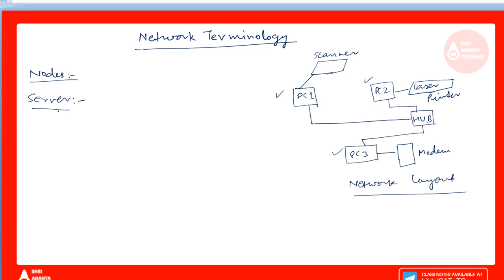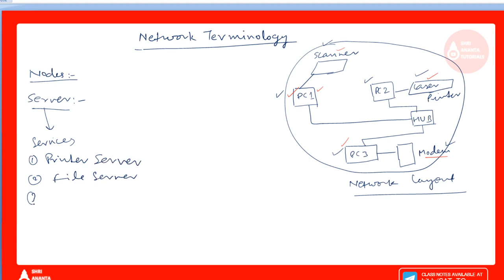Computer Network I Network Terminology I File Server I Database Server I Shri Ananta Tutorials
Computer Network
Computer Network Connection
Computer Networking in hindi
Computer Networking
workstation
server
Network Terminology
File Server
Printer server
Database server
scanner
printer
modem
nodes